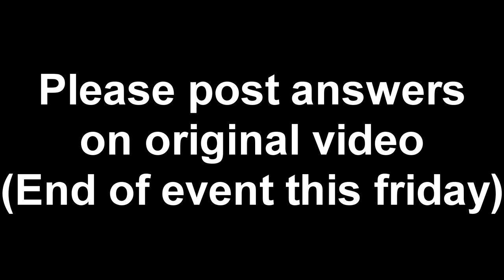Dragomon Giveaway #2 | Hint #2